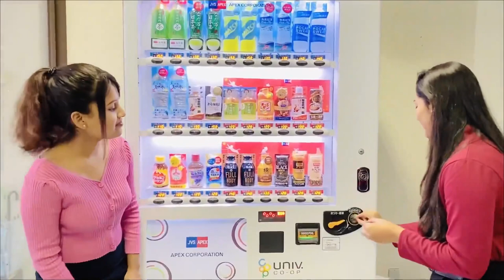Fukuoka Women’s University# Universities In Japan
Fukuoka women’s university is one of the top ranked universities in japan where you can get the international experience...🥰